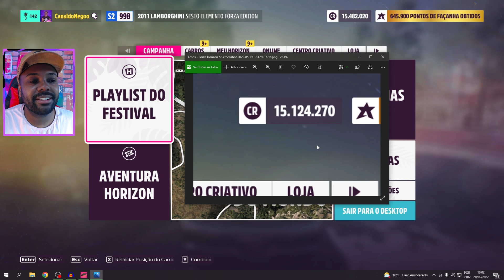RESULTADO DE 50 VOLTAS DE GOLIAS E 9 HORAS DE CORRIDA - FORZA HORIZON 5 !!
Fala galera, hoje vamos ver o resultado da corrida de Golias de 50 Voltas !!

Golias 50 Voltas: 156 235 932
Golias 30 Voltas: 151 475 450
Golias 20 Voltas: 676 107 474
Golias 10 Voltas: 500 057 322
Golias 1 Volta: 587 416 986

Sesto elemento forza edition
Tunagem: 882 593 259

Gametag do Criador: canaldonegoo

✓ Instagram e Tik Tok → @canalnegojoga

✓ Console Xbox Series S
✓ Controle Xbox Robot Branco
✓ Controle Xbox Carbon Black
✓ Volante de Xbox
✓ Forza Horizon 5 → Xbox